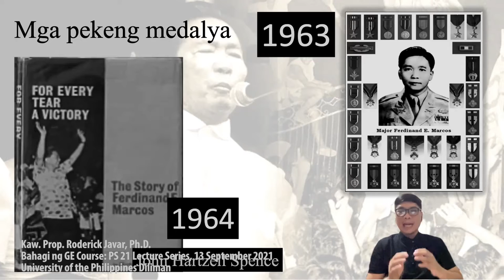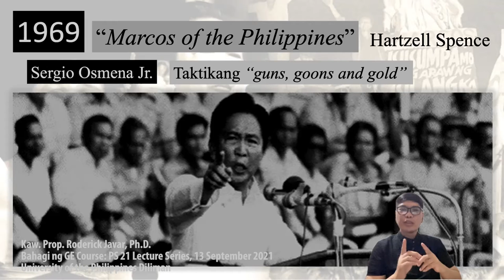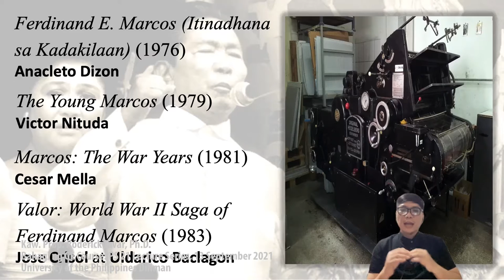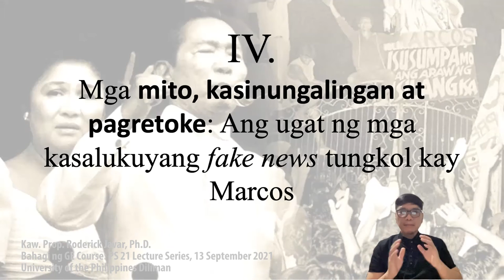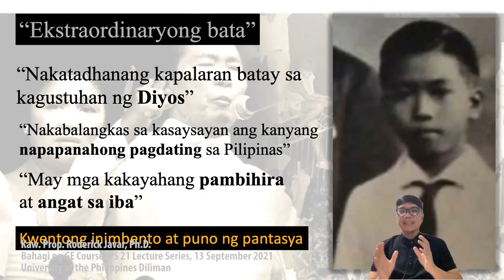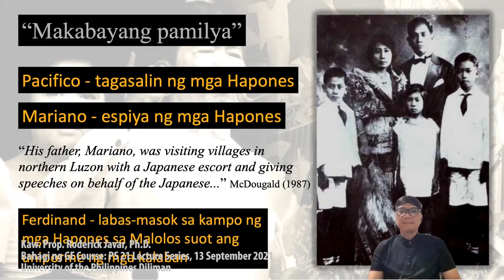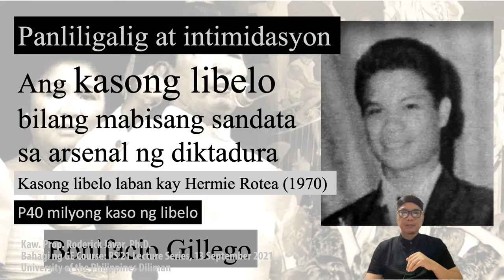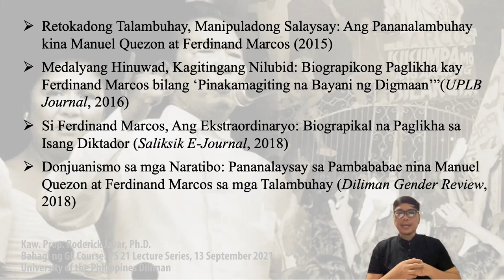PS 21 Lecture Series | Sa Mga Nilubid na Kuwento Nagsimula ang Lahat:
Assoc. Prof. Roderick Javar | Sa Mga Nilubid na Kuwento Nagsimula ang Lahat: Ang mga Retokadong Talambuhay ni Marcos bilang mga Instrumentong Politikal at Pundasyon ng kanyang Diktadura
Bahagi ng GE Course: PS 21 Lecture Series (September 13, 2021)